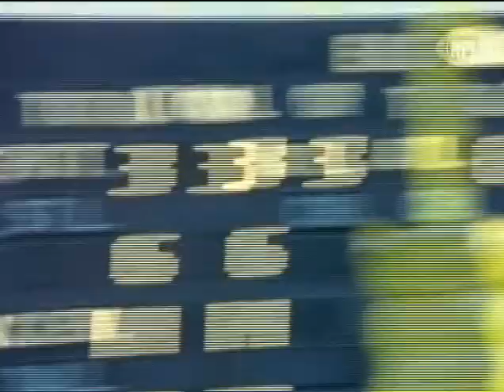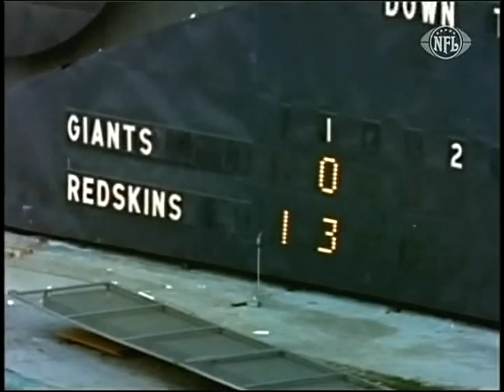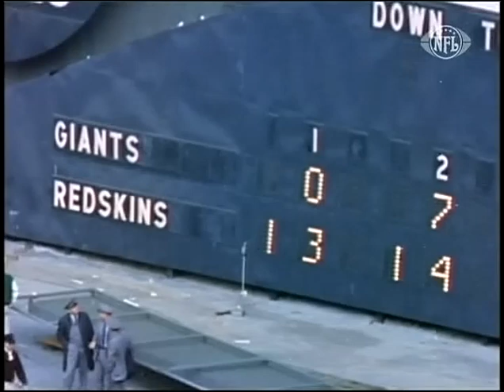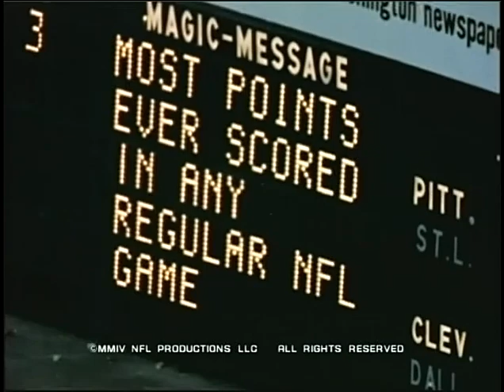1966 Giants at Redskins GOTW week 12